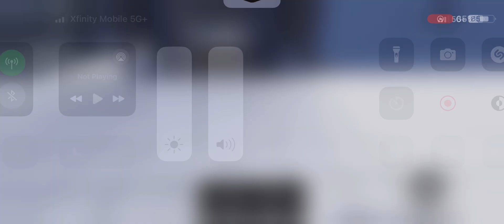Schindler/MEI food court elevator | riverdale field mall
This is a new install to replace the 330a elevators just to make it more sizable for the customers!,